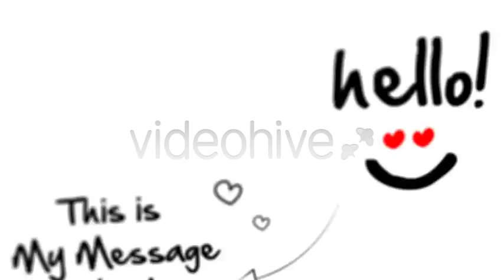Sketch Valentines Day | After Effects Template 3831259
This is a Sketch Valentine�s Day Celebration After Effects Template No plugins required Video length: 32 sec. E... (openers)